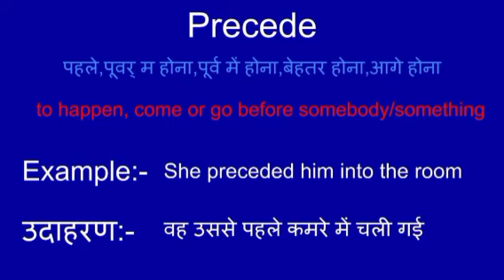Precede meaning in hindi || precede ka matlab kya hota hai || word meaning english to hindi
Precede meaning in hindi
Precede ka matlab kya hota hai
english to hindi
word meaning
what precede
Precede का हिंदी अर्थ